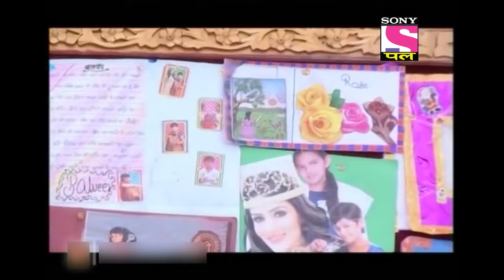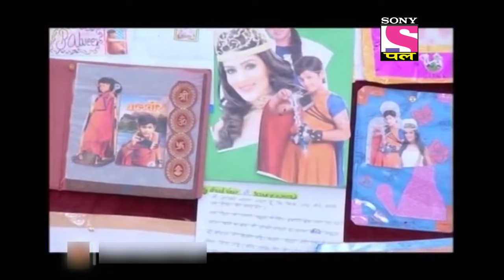Baalveer | Full Episode | Episode 768 | 4th September, 2021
Episode 768: Dadaji Gets An Antique Wooden Cupboard
Dadaji gets an antique wooden cupboard home but Dadi forces him to keep it in the storeroom. On the other hand, Dooba Dooba Ek comes to Earth to have his favorite snack, Ice Cream. Dooba Dooba changes himself to a small boy and rushes to enjoy his Ice Cream. Montu and Rohit see Dooba Dooba enjoying the Ice Cream and decide to trouble him. Meanwhile, Mahesh comes rushing with a pamphlet in his hand and asks Smita about the same. As they are speaking, the doorbell rings and Smita opens the door but finds no one around. Who was at the door? Watch the episode and know all.